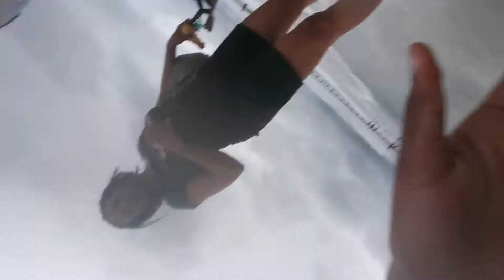A video me at the beach at Jacksonville Beach